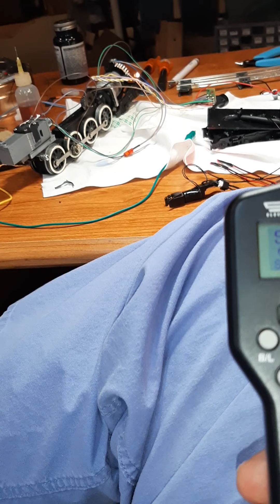American Flyer Northern 1950s with MTH DCS PS3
We took this clean 1950s Flyer Northern and adapted the MTH PS3 Upgrade kit, then loaded a nice sound file to get rich chuff and clack and chatter. I really like MTH PS3 for control. See what you think. Warning this engine is not cloaked in a shell, she is bare chassis with wires everywhere.